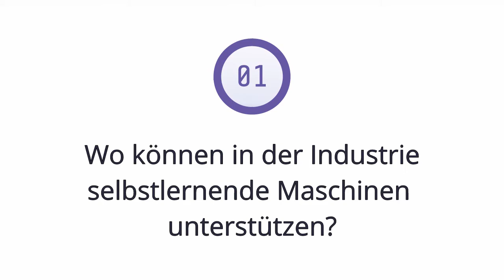Stadt | Land | DatenFluss: Dr.-Ing. Matthias Peissner über selbstlernende Maschinen in der Industrie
Selbstlernende Maschinen werden in der Industrie immer wichtiger. Wie können sie Menschen bei der Arbeit unterstützen? Wie lernen die Maschinen vom und mit dem Menschen? Und was erfordert die Zusammenarbeit mit solchen Maschinen?

Mit diesen Fragen zum Zusammenspiel von Menschen und intelligenter Technik beschäftigt sich Matthias Peissner. Er ist Leiter des Forschungsbereichs Mensch-Technik-Interaktion am Fraunhofer-Institut für Arbeitswirtschaft und Organisation in Stuttgart und Mitglied der Plattform Lernende Systeme, einem Expert*innen-Netzwerk für Künstliche Intelligenz.

Das Video ist Teil der App „Stadt | Land | DatenFluss“ die für einen bewussten Umgang mit Daten sensibilisiert und die Potentiale datengestützter Technologien zeigt. Schirmherrin der App ist Bundeskanzlerin Dr. Angela Merkel.